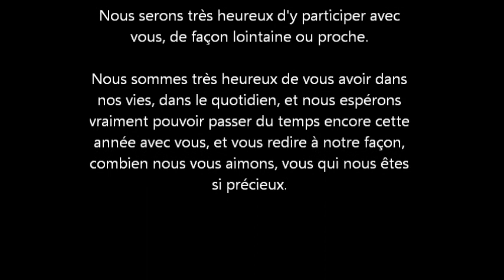Voeux des Poupou pour 2015